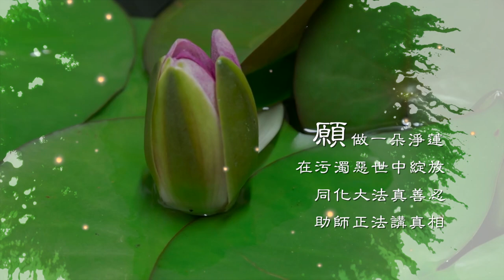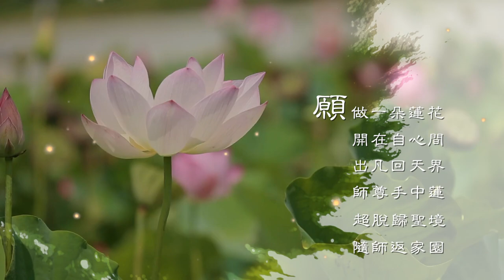願做一朵蓮花（樂曲）潭星/詞曲笛子演奏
詞曲/笛子演奏：潭星

　（一）
願做一朵聖蓮，
在法輪大法中修煉。
信師信法修到底，
正念正行不迷航。
願做一朵清蓮，
在世間紅塵中飄香。
法徒感恩創世主，
佛恩浩蕩永傳揚。

願做一朵蓮花，
盛開大法中。
超脫歸聖境，
隨師返家園。

（二）
願做一朵淨蓮，
在污濁惡世中綻放。
同化大法真善忍，
助師正法講真相。

願做一朵金蓮，
在蒼穹天宇中璀璨。
萬眾同頌創世主，
洪恩浩蕩永傳唱。

願做一朵蓮花，
開在自心間。
出凡回天界，
師尊手中蓮。
超脫歸聖境，
隨師返家園。

笛子演奏：願做一朵蓮花